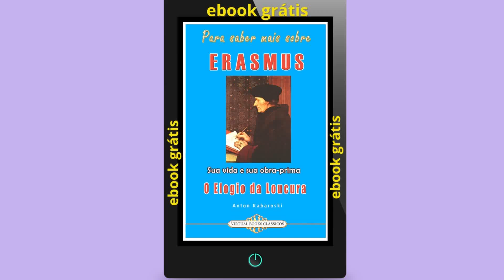e-book grátis: Para saber mais sobre ERASMUS e sua obra-prima 'O Elogio da Loucura'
Para saber mais sobre ERASMUS sua vida e sua obra-prima 'O Elogio da Loucura' No livro 'O Elogio da Loucura', a deusa Loucura faz um elogio a si mesma e elogia seus benefícios gerais. Graças a ela, os tolos ficam alegres e felizes; os sábios são tristes e infelizes. Erasmus também vestira o chapéu de tolo para criticar uma série de ambientes que conhecia bem: teólogos, clérigos, príncipes e a Igreja Católica Romana. Ele defendeu o estilo de vida cristão piedoso, que tinha uma certa afinidade com a loucura. Mais tarde, os protestantes voltaram aos argumentos de Erasmus para justificar a Reforma.